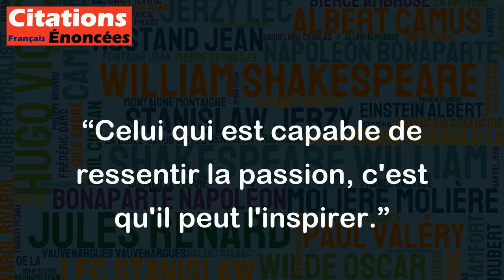Celui qui est capable de ressentir la passion, c'est qu'il peut l'inspirer. - Marcel Pagnol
Cette citation de Marcel Pagnol souligne l'idée que la passion est une émotion communicative qui peut être transmise entre les personnes. Selon cette citation, celui qui est capable de ressentir la passion est aussi capable de l'inspirer chez les autres. En d'autres termes, il est possible de susciter cette émotion chez les autres en étant soi-même passionné et en partageant cette passion avec les autres. Cette citation peut s'appliquer à toutes les formes de passion, qu'il s'agisse d'amour, d'art, de sport ou de toute autre activité qui suscite de l'enthousiasme. Elle rappelle l'importance de l'authenticité et de la sincérité dans la transmission de la passion aux autres.